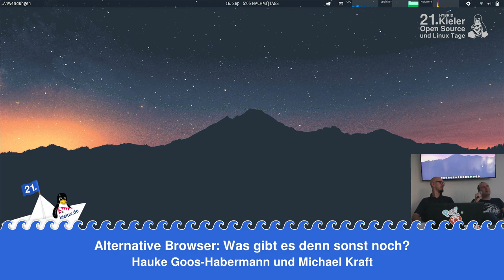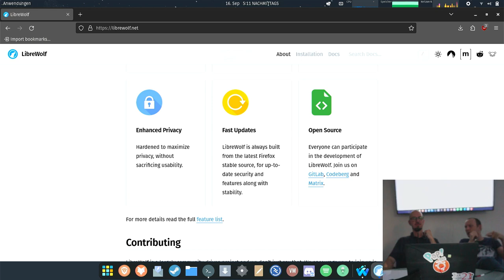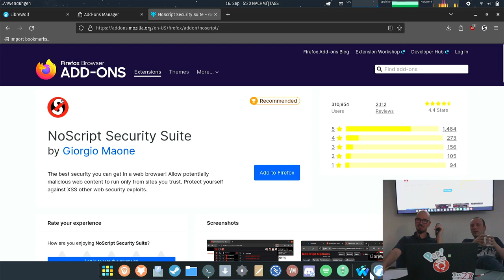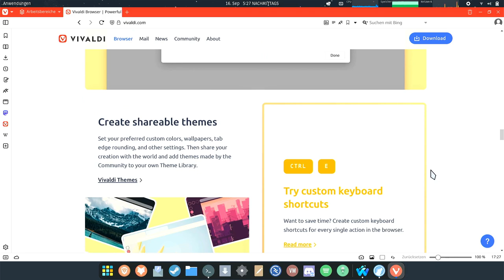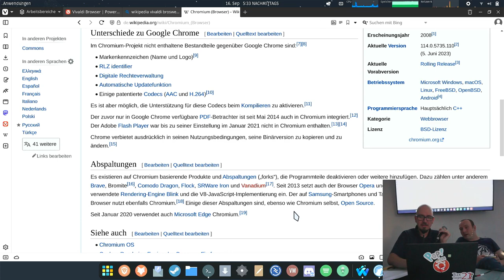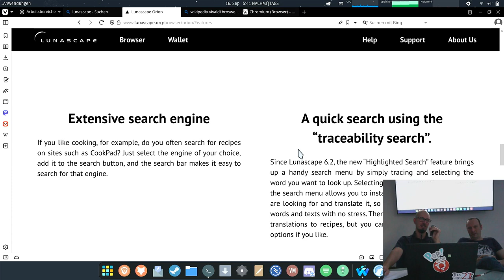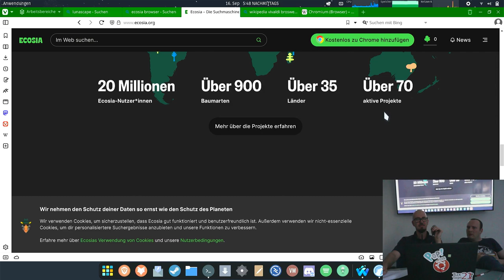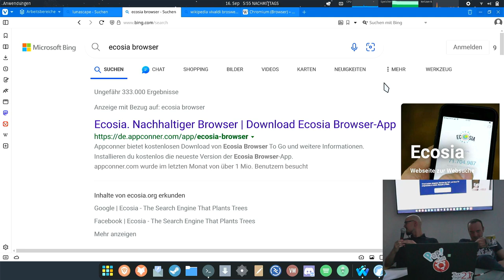Alternative Browser: Was gibt es denn sonst noch? [21. Kielux 2023]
Ein Vortrag von Hauke Goos-Habermann  und Michael Kraft.

Micha und Hauke gehen in diesem Programmpunkt auf eine gemeinsame Entdeckungsreise und erkunden alternative Webbrowser an, die weniger verbreitet sind.

Mit dabei sind:
    Otter Browser
    Waterfox
    LibreWolf
    VIVALDI